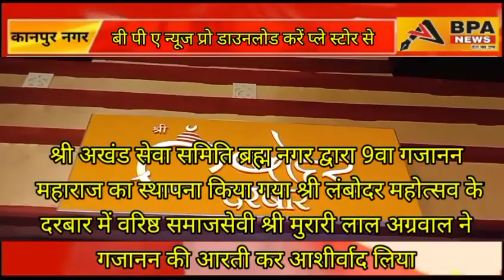श्री अखंड सेवा समिति ब्रह्म नगर द्वारा 9वा गजानन महाराज का स्थापना किया गया श्री लंबोदर महोत्सव के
श्री अखंड सेवा समिति ब्रह्म नगर द्वारा 9वा गजानन महाराज का स्थापना किया गया श्री लंबोदर महोत्सव केदरबार में वरिष्ठ समाजसेवी श्री मुरारी लाल अग्रवाल ने गजानन की आरती कर आशीर्वाद लिया